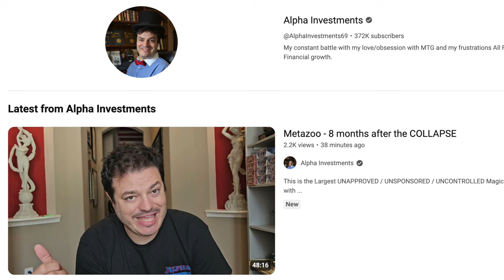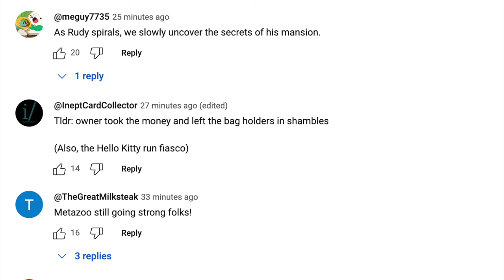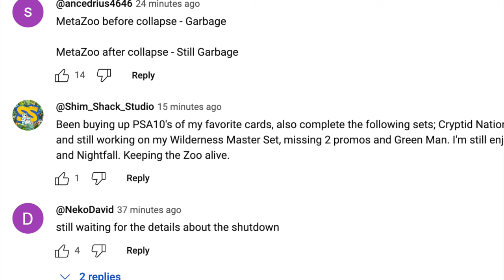Alpha Investments Confesses Sins About MetaZoo & Deleting Videos